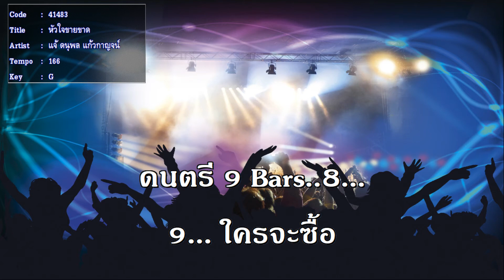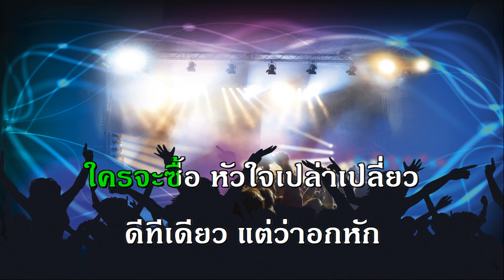หัวใจขายขาด แกรนด์เอ๊กซ์ แจ้ ดนุพล ต้นฉบับ คาราโอเกะ มิดี้ ไทยสากล ชาย สตริง เพลงดัง ฮิต midi karaok